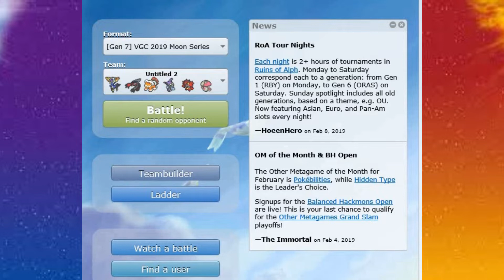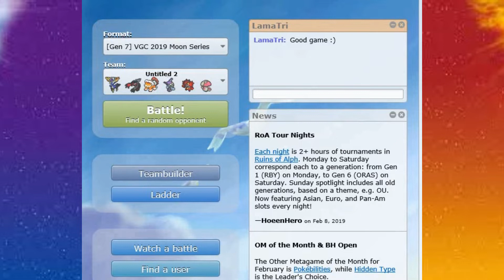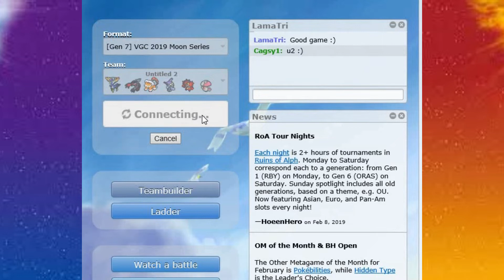I am so terrible at the Ultra Series - Pokémon Showdown episode 7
My first step into the Ultra Series. It is all out open war, anything goes.

This video does contain strong language.